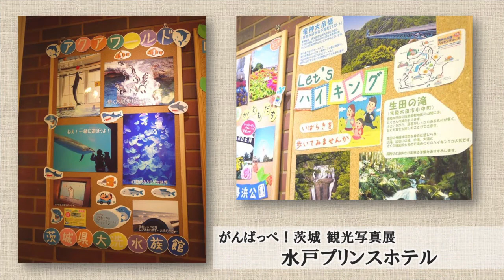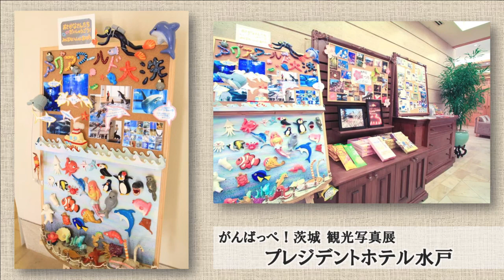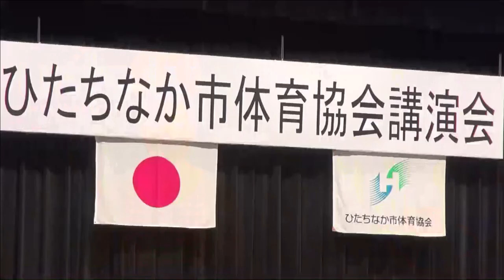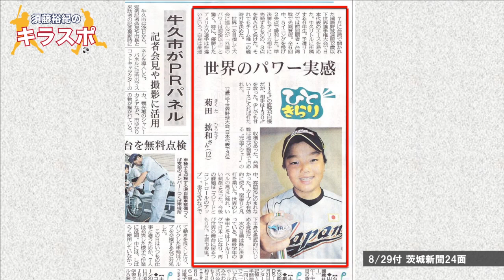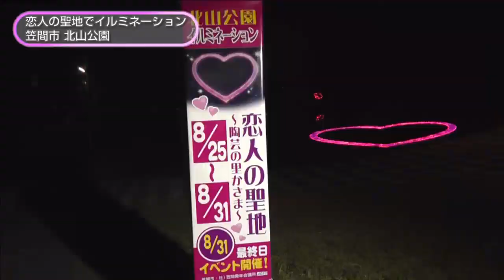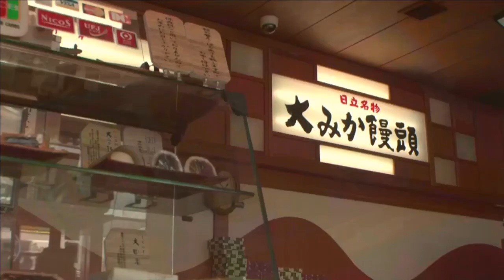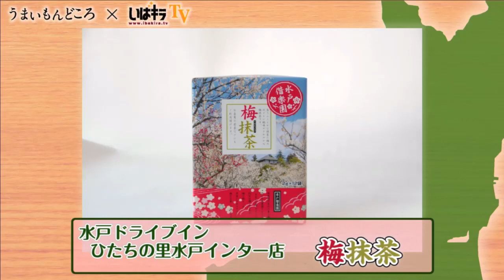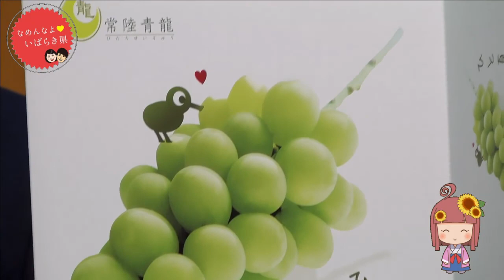いばキラTVstationアーカイブス（H25.08.29夕）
いばキラEYE
ゲスト：
杉山勉さん（水戸プリンスホテル社長）
海老沢裕美さん（双葉観光株式会社　水戸第一ホテル　取締役）
有賀恵美子さん（プレジデントホテル水戸宿泊支配人）
茨城県内のホテルが協力し、各ホテル施設内で茨城の魅力的な観光地を紹介する写真展「茨城観光写真展」をご紹介いただきます。

いばキラ図書館
はるのおがわさんを迎え、絵本「ちいさな声」を紹介していただきます。